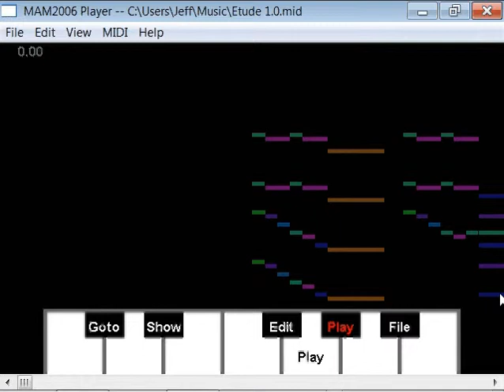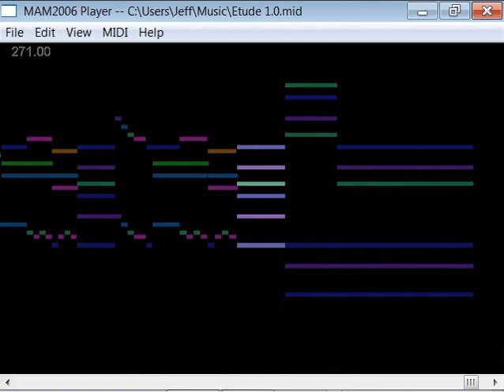Hardest Piano Pieces 2: Etude 1/CJ